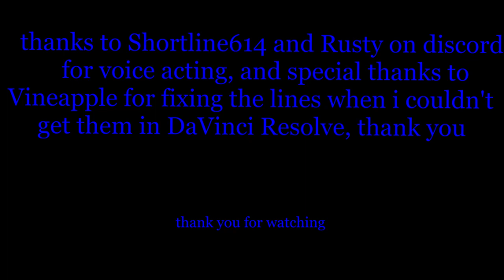covid-19 awarness trainz edition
before i tell you why it took so long to make this, i would like to thank Shortline614, and Rusty from the public 311 discord server for voice acting, thanks a lot for 1, being my first voice actors, and 2, preventing me from using text to speach, and thanks to my good friend and discord user Vinapple fro fixing some of the lines that were given to me when i couldn't get the lines into Davinci Resolve, and speaking of that, filmora decided it wanted to re-install itself, which brought back the unnecessary large watermark, so i downloaded Davinci Resolve 16 which doesn't have a watermark (thankfully) and then watched tutorials to help me with how to use it. the plot for this was gonna be different but ti would have been to long, so it was scrapped and replaced with this since it was shorter and easier to edit.